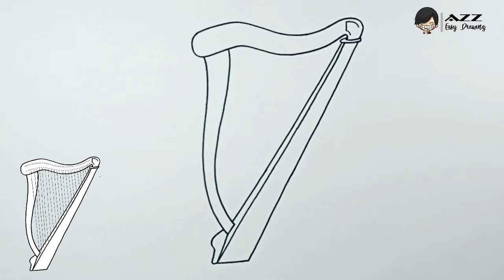How to draw Harp